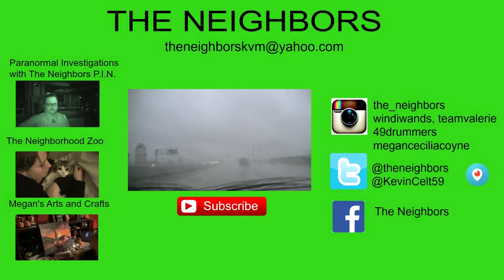FRED GOES HOME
Valerie apologizes for falling asleep on the community! Fred gets the all clear to go home! Valerie does a small rant about the speed limits in N.C. The Lone Wolf is glad to be home!